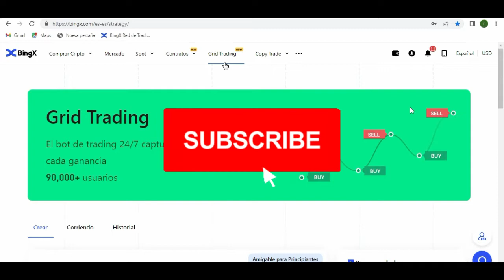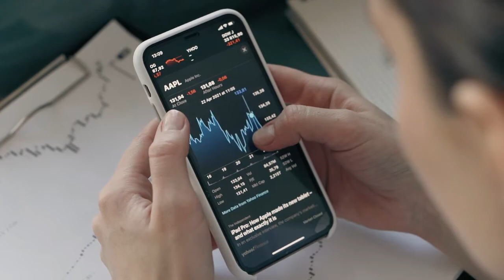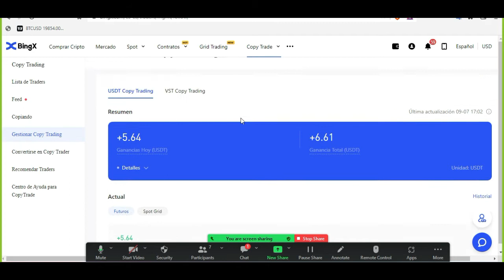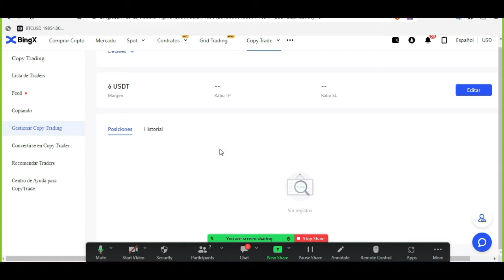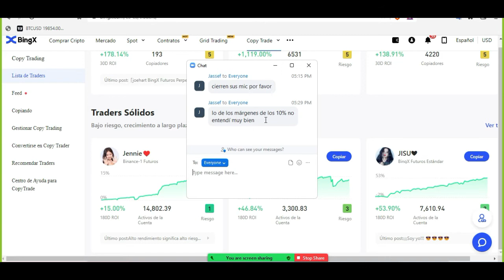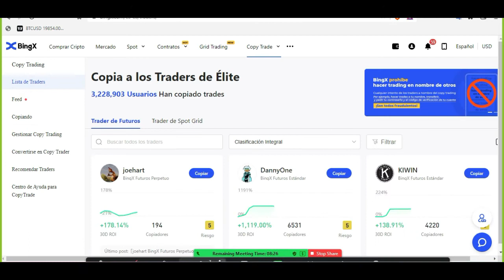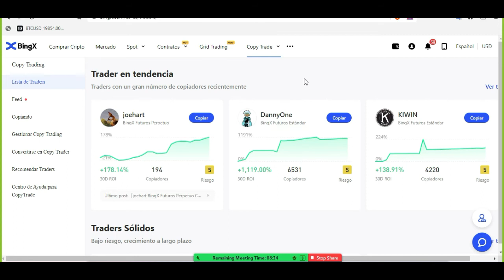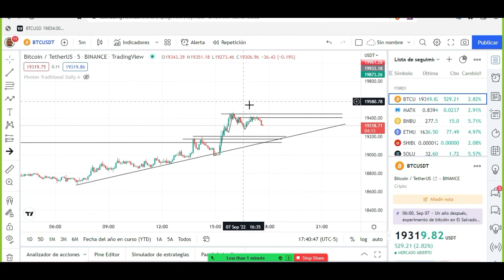🚀BINGX TE EXPLICO COMO COPIAR EL MEJOR TRADER🤑🤑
🔗Canal de Telegram
CONTACTO PARA MENTORIAS
🔥REGISTRATE🔥
✨BINGX✨

📍PROYECTO PAGANDO
💰BLUEOS
📜Aviso Importante📜

🤑BIENESTAR FINANCIERO🤑